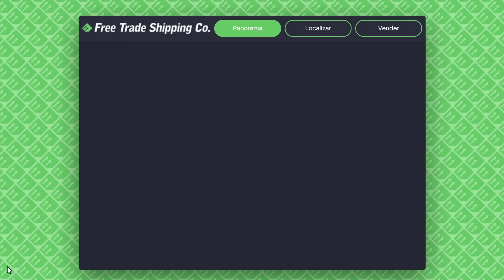$7,605,000 em Uma Única Venda de Hangar - GTA Online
Fazendo venda full do hangar em sessão lotada para ganhar alta demanda.

Cansado de jogar sozinho? Faça parte de nosso comando nele tem uma galera gente boa para se jogar junto e o melhor de tudo, todos se ajudando nas vendas de esquemas e fazendo dinheiro fácil no GTA Online. Nada de matar um aos outros e sem griefers atrapalhando, além disso temos eventos semanais reunindo toda a galera, se quiser fazer parte da família Mengharts segue o link abaixo de recrutamento.

❯ Placa Mãe: MSI Mag Tomahawk X570S Wifi
❯ CPU: AMD Ryzen 9 5950X 3.40Ghz
❯ GPU: ASUS RX 6700XT 12GB GDDR6 Dual
❯ RAM: XPG D60 DDR4 32GB 3600Mhz
❯ SSD: XPG Gammix S70 Blade 1TB
❯ HD: Seagate Barracuda 6TB
❯ CPU Cooler: EVGA CLC 360mm Push'n'Pull
❯ Fonte: XPG Core Reactor 850W
❯ Gabinete: Motospeed Hyrax HGB700
❯ Kit de Fans RGB: Aigo AR12PRO

📟Periféricos📟
❯ Monitor: LG 24GN600-B
❯ Mouse: Redragon King Cobra 2
❯ Teclado: Redragon Surara Pro
❯ Headset: Redragon Minos
❯ Microfone: FIFINE T669